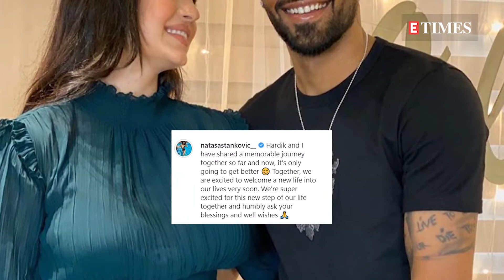Hardik Pandya-Nataša Stanković all set to welcome their first baby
Hardik Pandya and Serbian actress Nataša Stanković who had got engaged on January 1, 2020, taking to their respective Instagram handles, has announced that they are going to be parents soon.